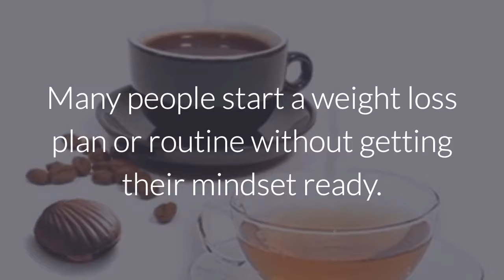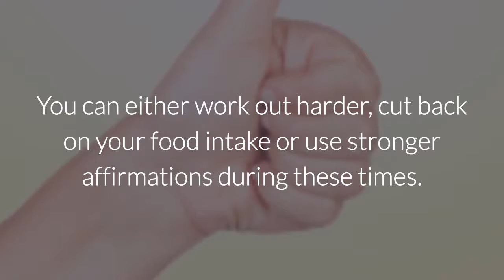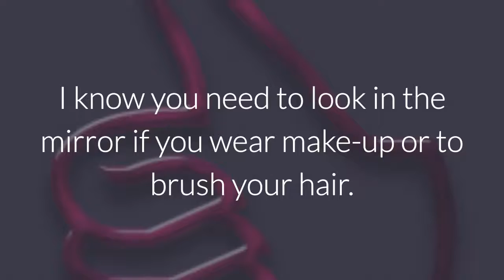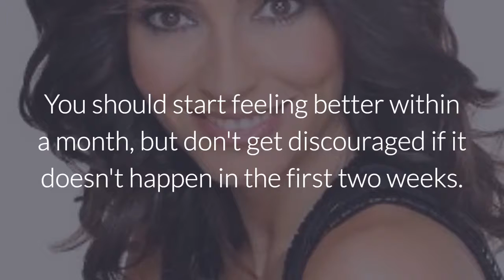Do you want to lose weight? - Your Weight Loss Mindset On First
Your Weight Loss Mindset On First
Many people start a weight loss plan or routine without getting their mindset ready. This often leads to giving up, especially when you don't see immediate results. However, if you prepare yourself mentally you can see better results and maybe even having more fun doing it.

Here are some tips to help you get your mindset on first.

Videos Recommended:
10 EASY Ways to Lose Weight & Get Healthy! Weight Loss Tips, How to Diet, Food, Health Coach